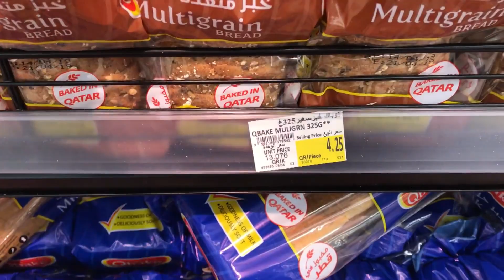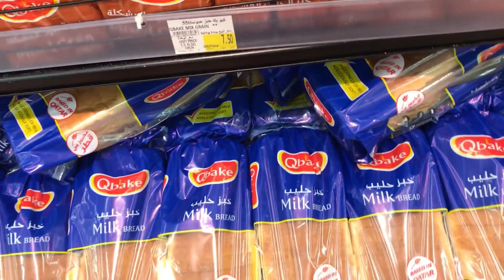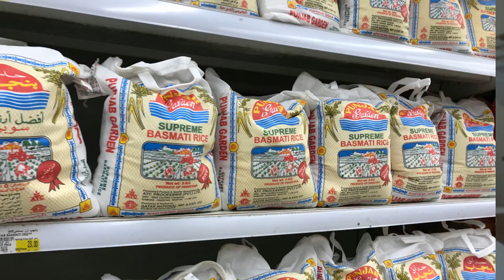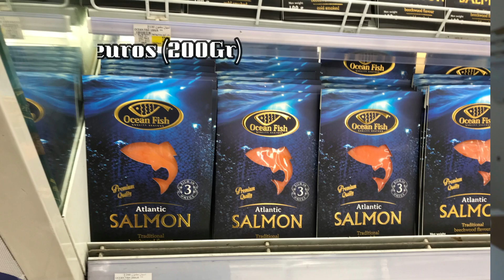Alimentação No Qatar - Portugueses Pelo Mundo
- Decidimos iniciar este projecto para que possamos partilhar as nossas prespectivas acerca dos países onde estamos a viver no momento. Desta vez é sobre alimentação, no meu caso, no Qatar!!
Somos 4 YouTubers que iniciaram este projecto, e esperamos muito que gostes.